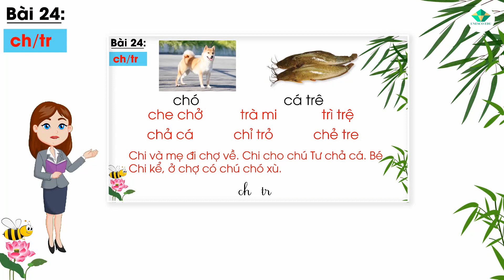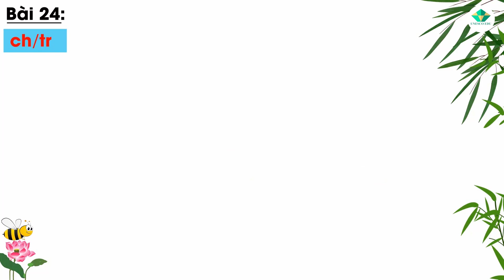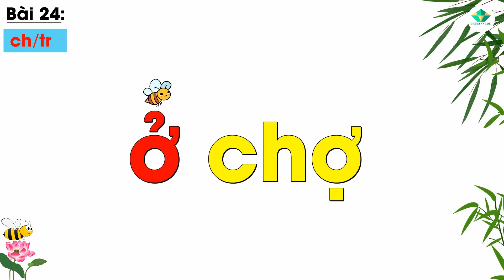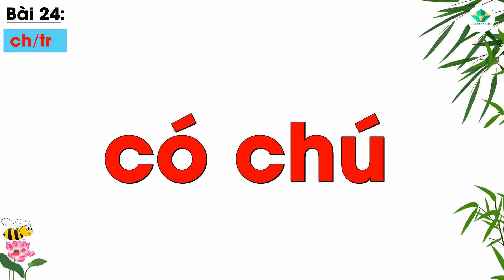Tiếng Việt Lớp 1 | Bài 24 Ghép Vần Với Nguyên Âm ch, tr | Vừa Học Vừa Chơi | Học Chữ Cái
Phương pháp học Đọc Sớm độc quyền được phát triển bởi UNESCO EDU
Tại sao chúng ta nên dạy ngôn ngữ sớm cho trẻ?
Nắm bắt được quá trình phát triển não bộ của con người khi còn bé, trong những thập niên trở lại đây, người ta bắt đầu phát triển và xây dựng một phương pháp giáo dục hoàn toàn mới với tên gọi “Giáo Dục Sớm”.
 Những con người đương đại đi tiên phong trong lĩnh vực này như là: giáo sư Glenn Doman người Mỹ, nhà giáo dục người Ý bà Maria Montessori, giáo sư Makota Shichida người Nhật Bản, giáo sư Phùng Đức Toàn người Trung Quốc. Giáo dục sớm nhằm mục tiêu duy nhất và cũng vô cùng chính đáng, phát huy tối đa tiềm năng của các bé trong giai đoạn mà não bộ có khả năng tiếp thu, lĩnh hội lý tưởng nhất. Qua giai đoạn phát triển nhạy cảm của trẻ từ 0 đến 14 tuổi, đặc biệt là giai đoạn từ 0 đến 6 tuổi khi trẻ đã lớn lên, hình thành thế giới quan thì việc giáo dục sẽ gặp rất nhiều khó khăn. Để hiểu rõ hơn về vấn đề này, những cuốn sách hay về giáo dục sớm mà ta nên đọc có thể kể đến như Chờ đến mẫu giáo thì đã muộn của tác giả Ibuka Masaru người Nhật Bản, cuốn Giáo dục não phải Tương lai cho con bạn của giáo sư Makoto Shichida, cuốn Phương pháp giáo dục Montessori - Thời kì nhạy cảm của Trẻ của bà Montessori. Những quyển sách trên đã dẫn chứng và giải thích rất cụ thể về vai trò của giáo dục sớm trong công cuộc giáo dục chung cho một con người.

Lợi ích khi con của bạn trải nghiệm phương pháp Đọc Sớm
- Bé được kích hoạt tiềm năng não bộ trong việc sử dụng tất cả các giác quan để học ngôn ngữ
- Não bộ phát triển, biết sống yêu thương, bồi dưỡng nhân cách qua những câu chuyện ý nghĩa
- Con yêu sách và biết đọc sách từ sớm để phát triển tâm hồn, rời xa các thiết bị công nghệ.
- Con biết học làm toán để phát triển tư duy não trái đặc biệt là các bạn 3 tuổi
- Luyện vận động tinh qua việc học cách cầm bút và viết các nét cơ bản
- Khi học ngôn ngữ là chất xúc tác để tạo ra các kết nối trong thệ thống nơ ron thần kinh
Phương pháp đặc trưng
- Sử dụng tiềm năng não bộ, kích hoạt tối đa thùy thái dương để phát triển khả năng ngôn ngữ
- Vận dụng toàn bộ giác quan khi học
- Nội dung được thiết kế theo đặc trưng tính cách và thế mạnh của từng em học sinh
- Dùng phương pháp shock và lặp trong liệu pháp NLP giúp trẻ ghi nhớ sâu vào vùng tiềm thức
Hướng dẫn cách học tại nhà
B2: Mở sách kết hợp video để tương tác và học cùng con(sách+40 video)
B3: Kiểm tra thời gian từ khi bắt đầu học đến lúc kết thúc là 20 phút mỗi lần
B4: Cho các bạn luyện nghe không cần bật màn hình
B5: Mở sách và luyện tập cùng con theo bài ôn tập
Những điểm đặc biệt ở cuốn sách
- Thiết kế từ đơn gian đến phức tạp
- Bố mẹ phải là người đọc và học cùng con
- Sách được biên soạn theo các chủ đề về nghề nghiệp, môi trường, tấm gương vĩ nhân…

Cuối cùng nếu con của bạn đang trong giai đoạn vàng (0-6 tuổi) hãy đặt mua sách ngay tại fanpage Unesco Edu_giáo dục sớm .
Đặc biệt các bố mẹ có con đang ở độ tuổi mầm non, chuẩn bị vào lớp 1 hãy nhanh tay đăng ký để cùng học tập và phát triển với con của mình
Hãy ứng dụng công nghệ 4.0 để giáo dục con một cách hữu ích thay vì xem các video vô bổ.

Dạy trẻ đánh vần lớp 1
Tiếng Việt Lớp 1 – 2021